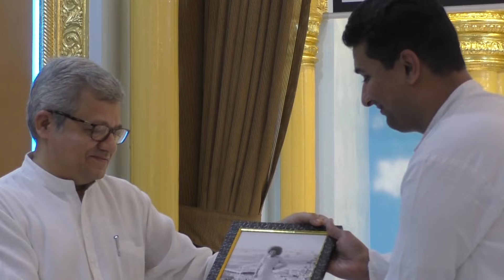Brother Harishkrishnan Balasubramanian - 138th Edition of SAMARPAN - Sept 15, 2024 - Dharmakshetra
Brother Harishkrishnan Balasubramanian  -138th Edition of SAMARPAN - September 15, 2024 - Dharmakshetra, Mumbai.

We had the good fortune of having Brother Harishkrishnan Balasubramanian as our guest speaker for the 138th SAMARPAN edition on September 15, 2024, at Dharmakshetra, Mumbai.

Brother Harish shared his enriching experiences and valuable insights gained from his close association with our beloved Bhagawan.

As an alumnus of the Sri Sathya Sai Institute of Higher Learning, Brother Harish was fortunate to be introduced to Bhagawan at a young age and later pursued his MBA at Swami's college.

He was selected by Swami to work in the Sri Sathya Sai Sadhana Trust and later provided personal assistance to Swami.

Professionally, Brother Harish serves as a senior manager at Walmart Inc.

Jai Sairam